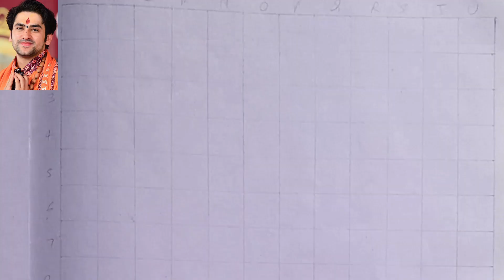Bageshwar dham drawing step by step || Bageshwar dham sarkar || Part 1 || Shivani Arya Arts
In this I made bagheshwar dham sarkar drawing. I hope you liked and enjoyed this video